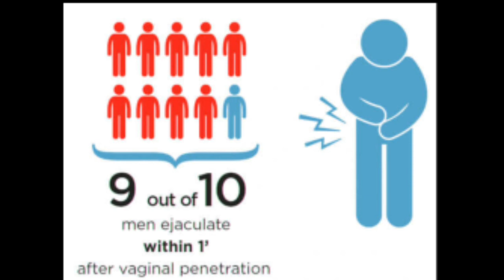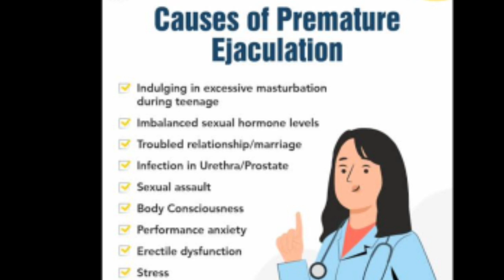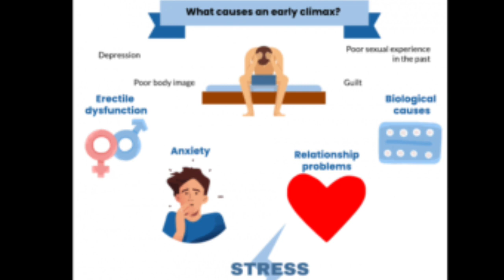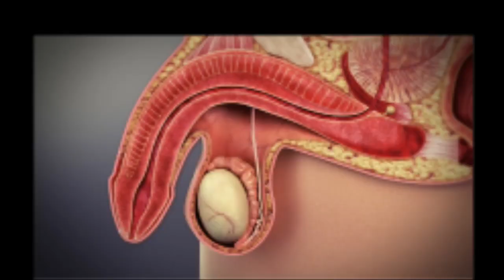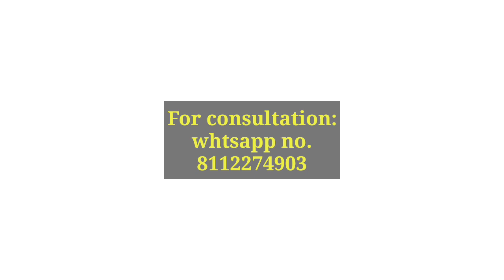Premature ejaculation (शीघ्रपतन)!! Symptoms cause & Homeopathic medicine for premature ejaculation!!